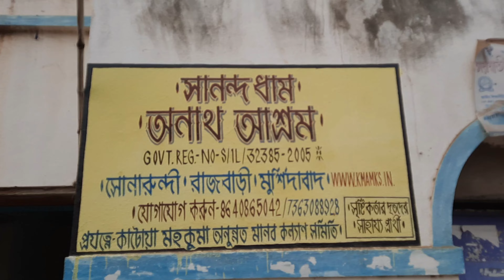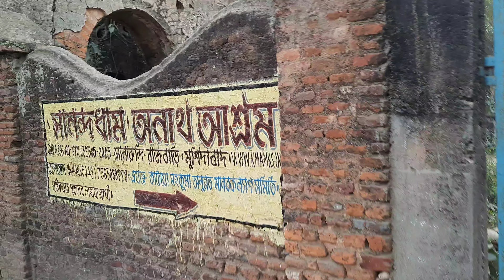সোনারুন্দি রাজবাড়ি অজানা কাহিনী | sonarundi Rajpalace | মুর্শিদাবাদ জেলার ইতিহাস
bonoyaribad rajbari
manas bangla
raj palace
rajbari murshidabad
sonarundi bonoyaribad rajbari murshidabad
sonarundi rajbari
ইতিহাসের তথ্যচিত্র
বনোওয়ারিবাদ রাজবাড়ি
মানস বাংলা
মুর্শিদাবাদ রাজবাড়ি
সালার রাজবাড়ি
সোনারুন্দি রাজবাড়ির ইতিহাস
বনোয়ারিবাদ রাজবাড়ি

Bangla housefull vlogs
historical murshidabad
বাংলা ঐতিহাসিক ব্লগ
মুর্শিদাবাদের ইতিহাস